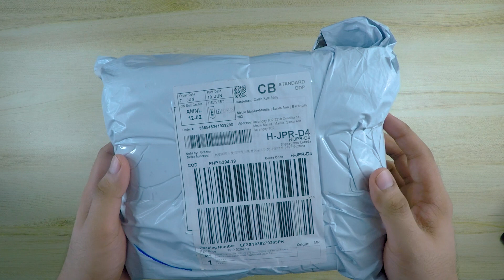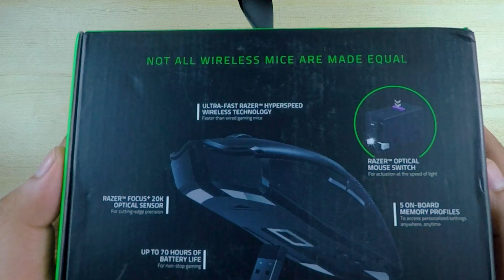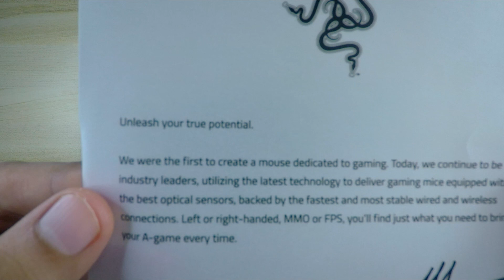Razer Viper Ultimate - ASMR Unboxing + Gameplay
Hi Everyone!

Here's my second ASMR Unboxing video. This is my dream gaming mouse. The Razer Viper Ultimate. It has a charging dock so it never ever has to be used with a wire even when charging and I absolutely love that! I HATE WIRES!